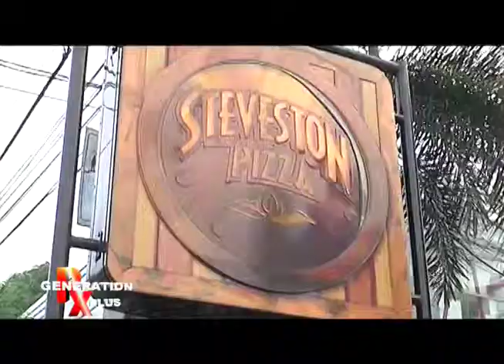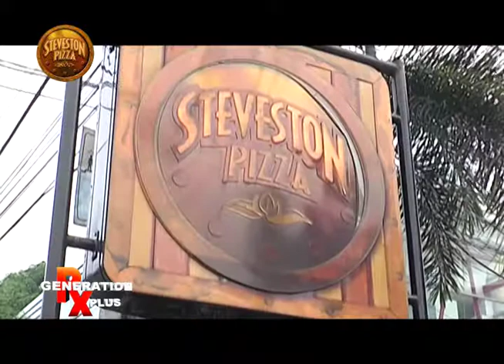GENERATION RX PLUS- SPECIALS - STEVESTON PIZZA EP01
Part 1 of the mouthwatering pizzas from Canada. Steveston Pizza is featured in the 'SPECIALS' segment of the show 'GENERATION RX PLUS' which aired last Oct. 11, 2014, Saturday at 8 am, on ABS-CBN; Sports + Action, channel 23.